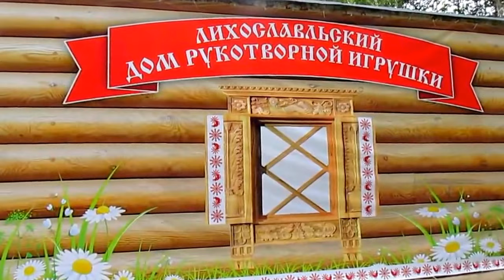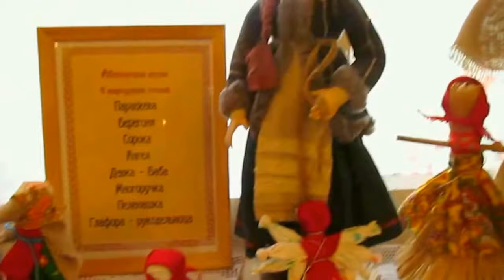Дом рукотворной ИГРУШКИ | ДОМ СКАЗОК в Лихославле